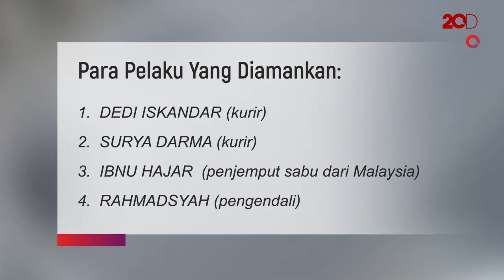Lepas Tembakan, Petugas Hadang Penyelundup Narkotika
BNN dengan Bea Cukai Medan menggelar operasi tangkap peredaran narkotika. Barang haram jaringan Benu dari Malaysia ke Pantai Labu Batubara, Sumatera Utara.